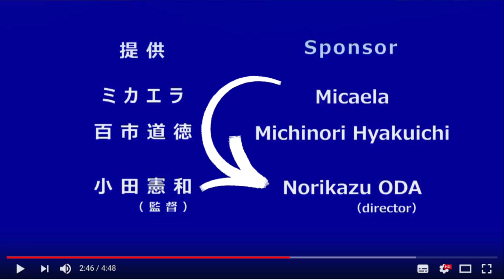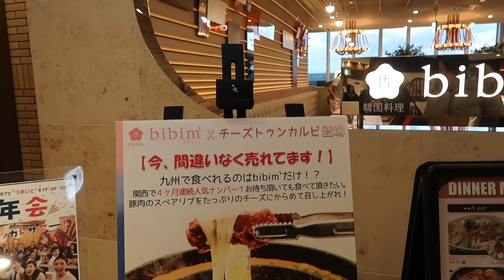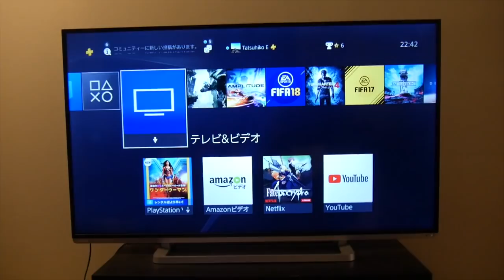DRONING AND TIMELAPSING IN FUKUOKA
Tatsu finally had a free day so we tried to squeeze in all the things we wanted to do together into one day. In the morning we shot some stock footage for a video we want to shoot next week, and then we visited my friend ODA at his new movie shoot.

Then we stopped by Bibim in KITTE in Hakata for a "Korean" (I assume Japanese-Adapted Korean) dinner and then walked around the Christmas Market.

It was such a busy day and it didn't help that, although it was a beautiful clear day, it was windy and very very very very cold. We were exhausted by the evening. ;o